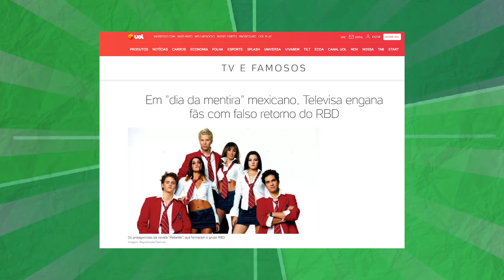As MAIORES MENTIRAS contadas em CHAVES!! - Especial "DIA DA MENTIRA"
Chaves, Seu Madruga, Quico... todo mundo da vila já contou uma mentira aqui ou ali. Reunimos as melhores mentiras de cada personagem. Afinal, alguém já disse alguma mentira que não fosse verdade?

Roteiro e Apresentação: Renan Garcia (@renanfmgarcia)
Edição: Garoa Produções (@garoaproducoes) e Thiago Garcia
Revisão de conteúdo: Igor Borges, membro do @forumchaves
Cenário: Murilo Moretti (@murilomorettiart)